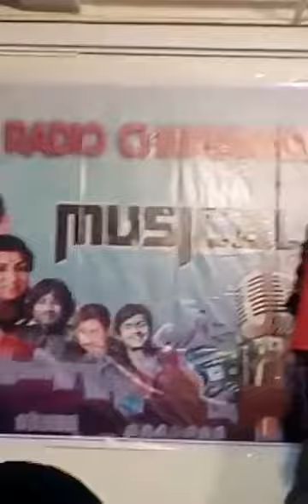Mirza moiz Baig Sahab singer.nad Actor.. Azaad ki Awaaz